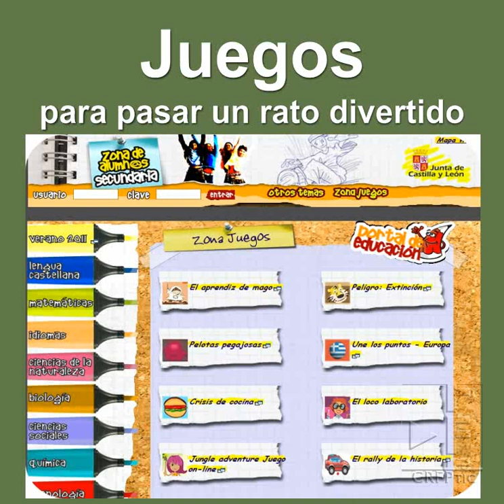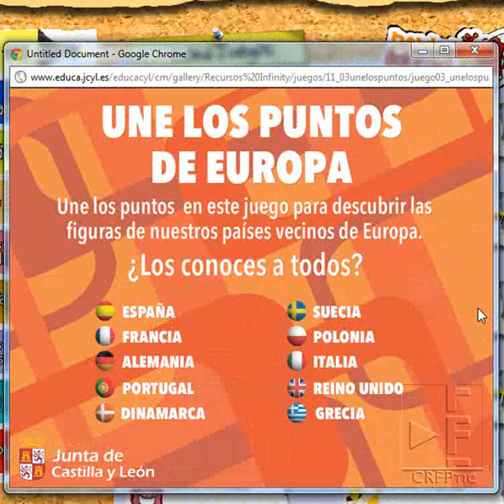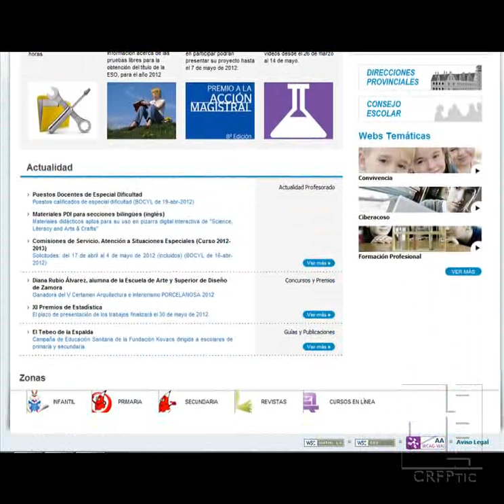Juegos para aprender y divertirse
Colección de minijuegos del portal de educación de la Junta de Castilla y León, con divertidas actividades lúdicas para jugar y aprender